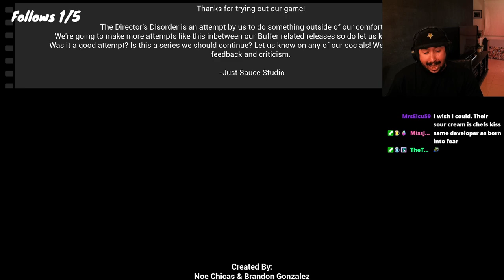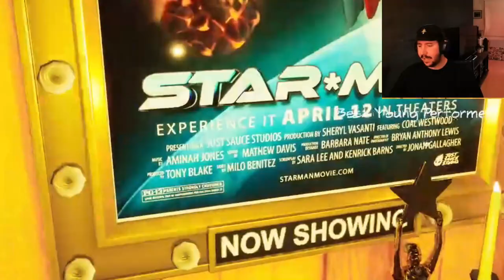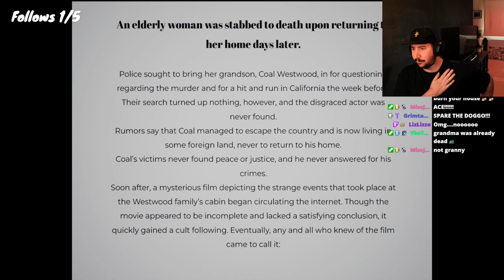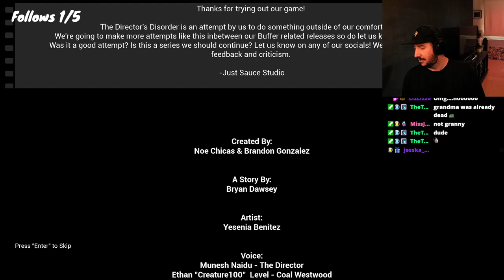THE DIRECTOR'S DISORDER | Indie horror Game | Full Playthrough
The Director's Disorder: Pilot Episode

The Director, a psycho killer, has chosen you to play the main character in his next film. Will you play your part and survive the night or will you be his latest victim?

Developed by Just Sauce Studio
Published by Just Sauce Studio